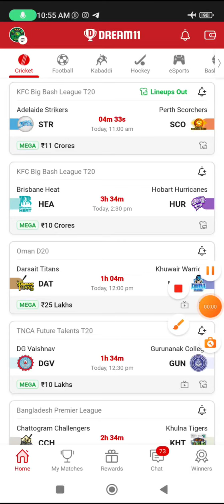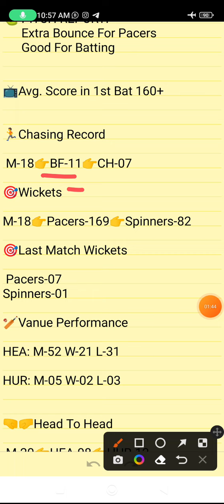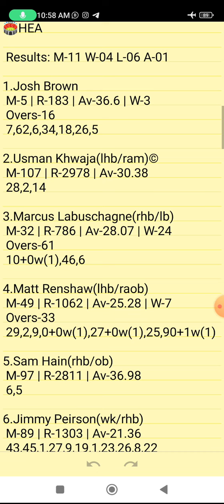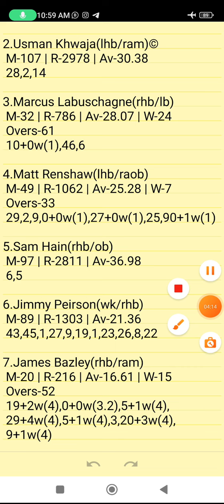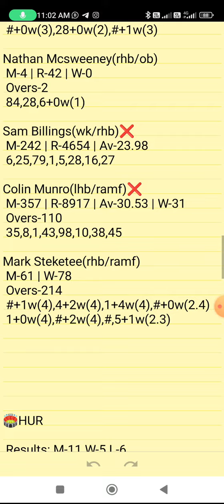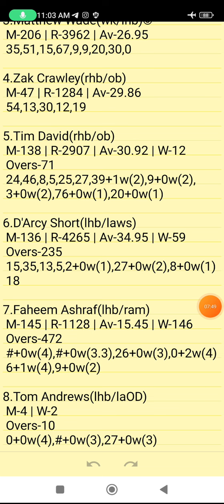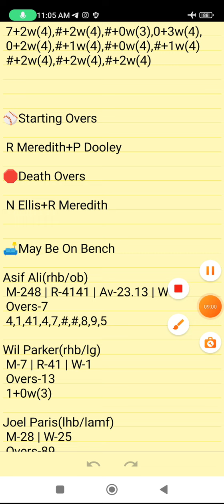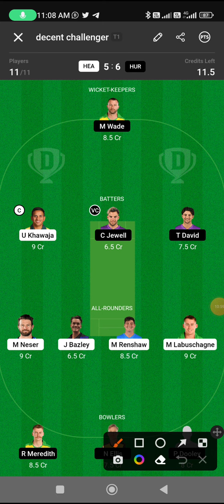HEA VS HUR | HEA VS HUR DREAM11 TEAM PREDICTION | KFC Big Bash League T20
Own Risk "